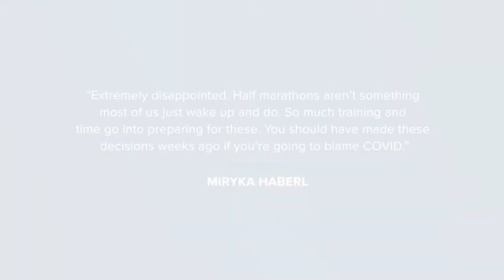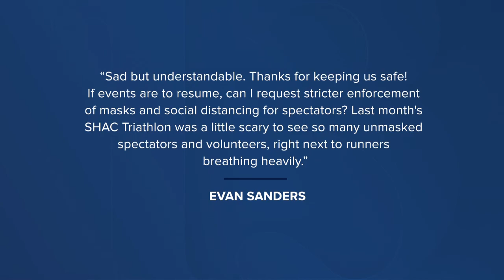Rise in COVID-19 cases prompts St. George City to cancel events and tournaments